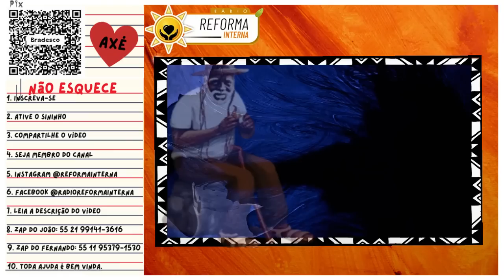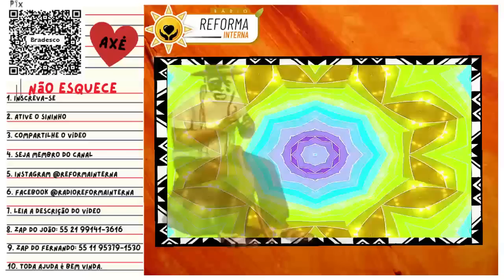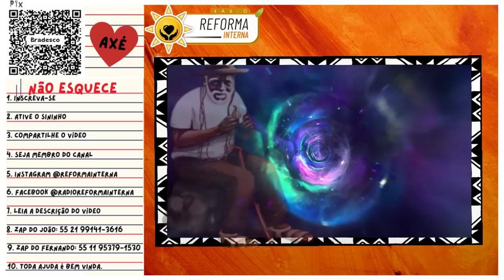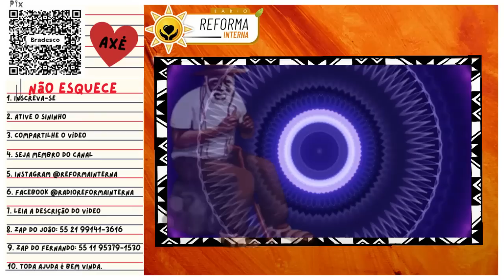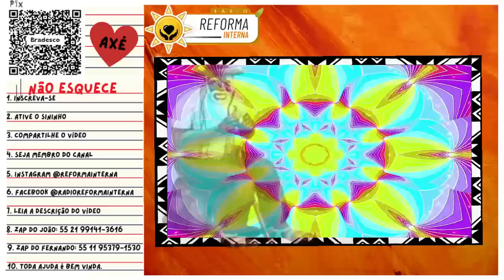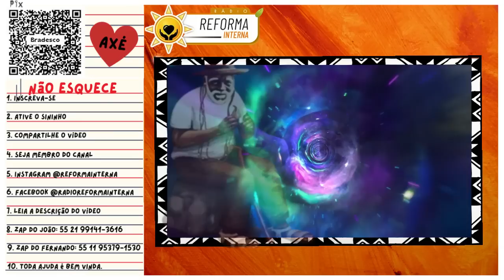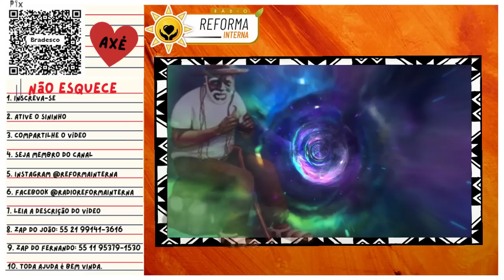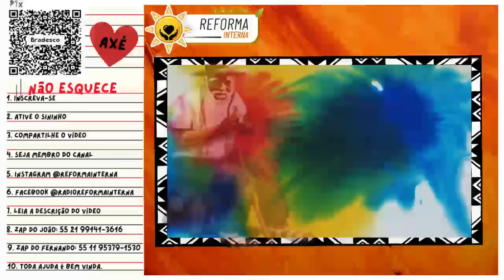Pai Joaquim: O Poder do Perdão - Dia dos Pretos Velhos.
Neste vídeo emocionante, no dia dedicado aos Pretos Velhos no Brasil, temos a honra de receber Pai Joaquim, um sábio Preto Velho de grande sabedoria espiritual. Ele nos traz ensinamentos profundos sobre o poder do perdão e como essa prática transformadora pode impactar nossas vidas de forma positiva.
Durante o vídeo, somos envolvidos pela aura de amor e compaixão que Pai Joaquim emana, enquanto ele nos conduz por meditações e reflexões profundas sobre o tema do perdão. Suas palavras tocam nossos corações e nos encorajam a olhar para dentro de nós mesmos, identificar as feridas emocionais que precisam ser curadas e encontrar coragem para perdoar a nós mesmos e aos outros.
Ao longo da conversa, Pai Joaquim compartilha ensinamentos valiosos sobre a importância do autoperdão, destacando que todos nós somos humanos e estamos suscetíveis a erros. Ele nos inspira a abraçar a nossa humanidade e a transformar nossas falhas em oportunidades de aprendizado e crescimento espiritual.

Este vídeo, lançado no Dia dos Pretos Velhos, é uma homenagem aos ancestrais que carregam consigo uma sabedoria ancestral e uma profunda conexão com a espiritualidade. É uma oportunidade para aprendermos com essas entidades tão respeitadas e amadas, compreendendo que o perdão é um poderoso instrumento de transformação e evolução.

Acompanhe-nos nesta jornada espiritual guiada por Pai Joaquim, permitindo que suas palavras sábias e sua presença amorosa iluminem o seu caminho e inspirem a sua busca pelo perdão e pela paz interior. Prepare-se para ser tocado profundamente por esse encontro sagrado com um Preto Velho de sabedoria ancestral.
🌻Ajude a manter este trabalho:
☎️CONECTE-SE COM O SACERDOTE JOÃO HENRIQUE:
☎️CONECTE-SE COM O SACERDOTE FERNANDO PARADA:
✅ HASHTAGS DO CANAL
🔴 TERAPIAS OFERECIDAS.
WhatsApp de atendimento: 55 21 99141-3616
Mesa Radiônica
Mesa Vibracional